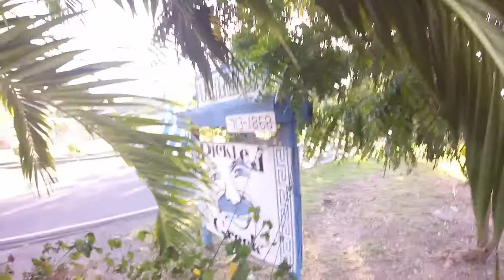Beach Bar Hop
On our last day, we did a little island tour and beach bar hop.